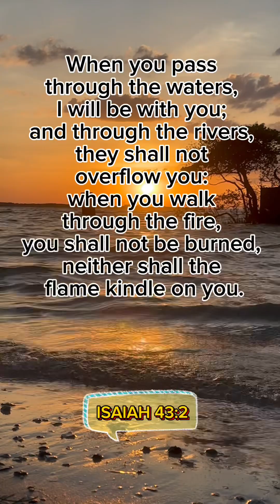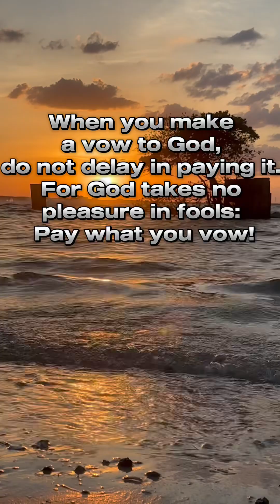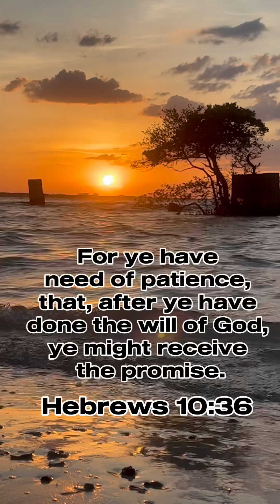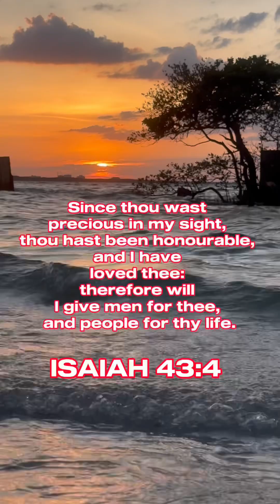Peaceful and relaxing with God Bible verse Promises (God Bless Everyone)